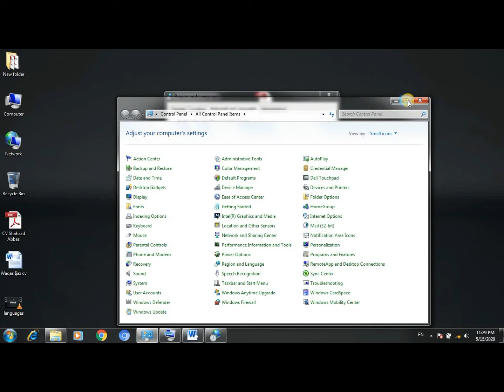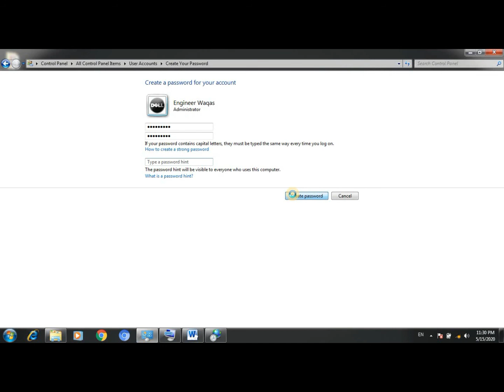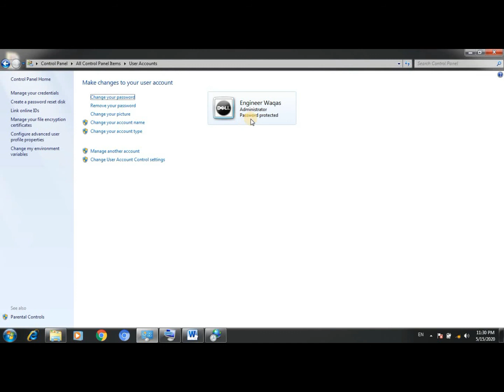How to Set Password in Laptop | Laptop ka Password kaise Change Kare | Hindi | Urdu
About Video:
Almost every one of us has laptop , but sometimes we have to set privacy of laptop and its data so we must have to set a password which no one knows. I will describe the complete method to set password on laptop. Watch Complete for full understanding

Other Useful Links of my Videos:
6) how to see mobile screen on pc | mobile ki screen ko computer me kaise dekhe
7) how to record screen on pc | screen recorder for pc | laptop pe screen recording kese kare